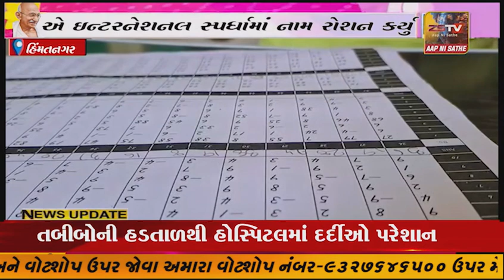હિંમતનગર ની ધો.૪ માં અભ્યાસ કરતી દિકરીએ ઇન્ટરનેશનલ સ્પર્ધામાં નામ રોશન કર્યુ